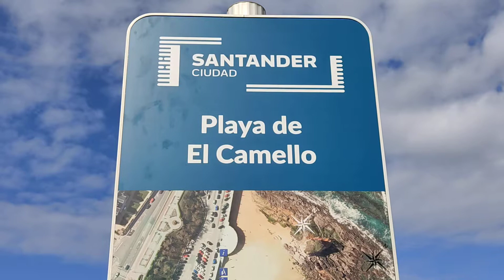FISETV1 JUEGO DE PALAS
En la playa del camello se puede jugar a las palas